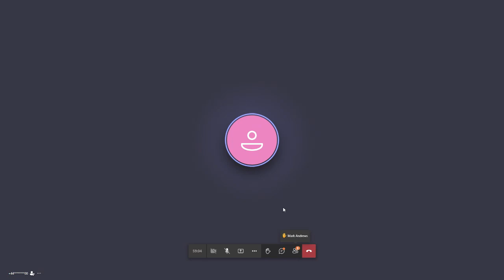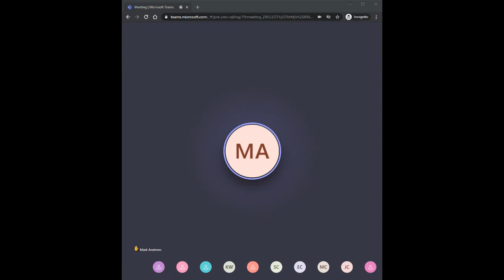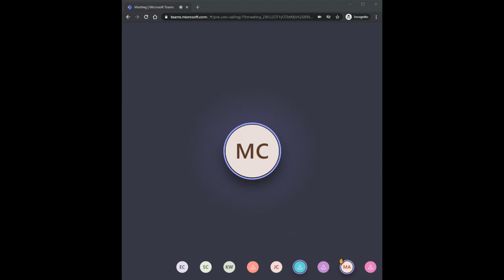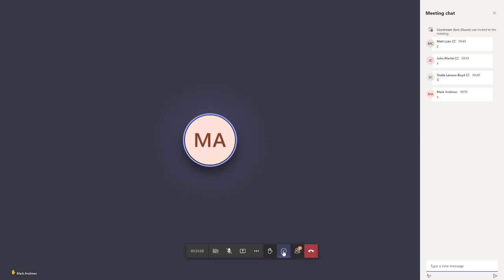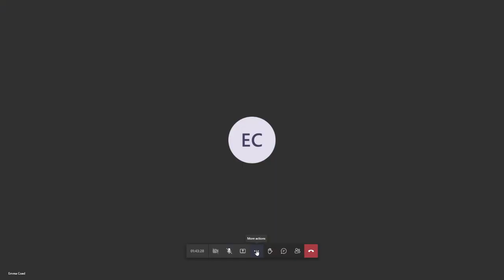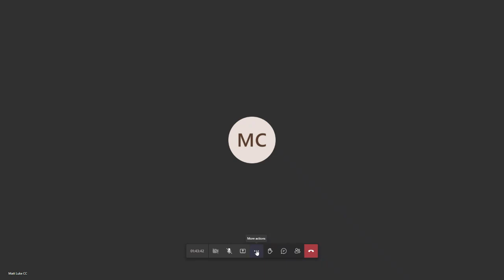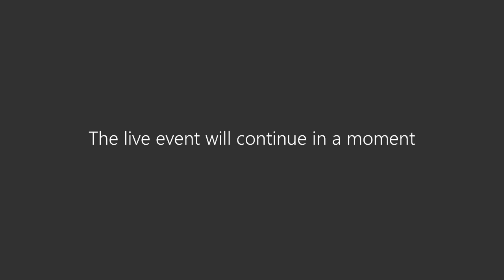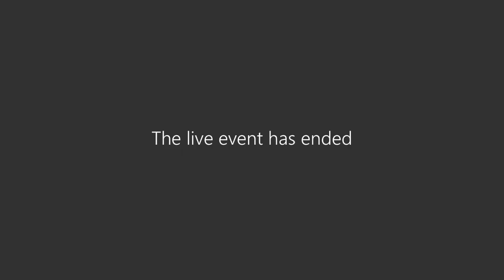14 04 21 Cornwall Council Licensing Act Sub Committee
Recording of the LASC